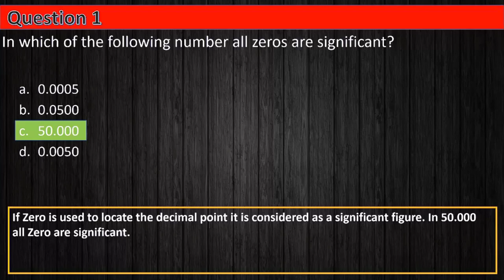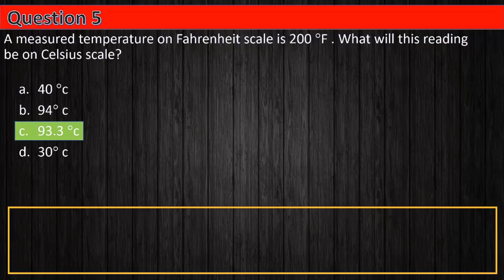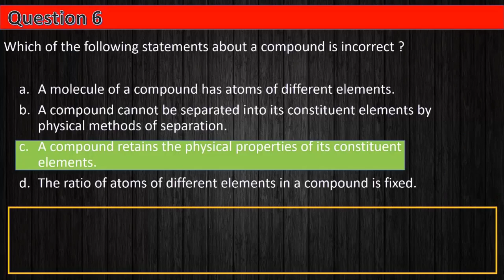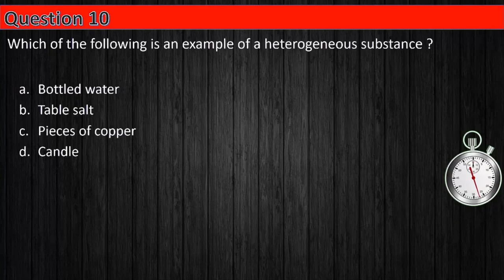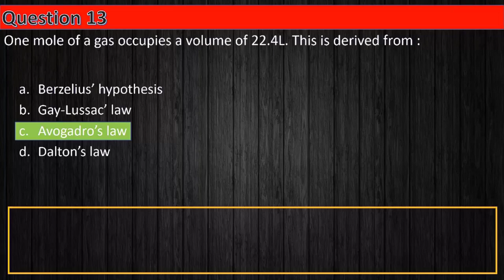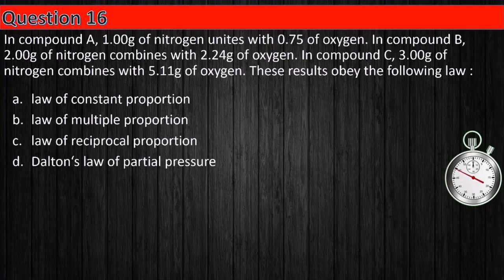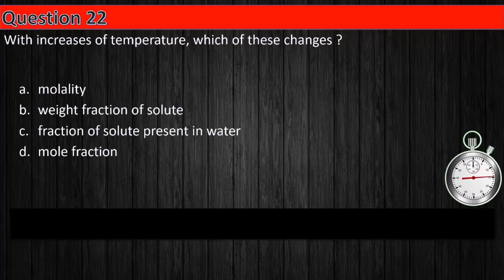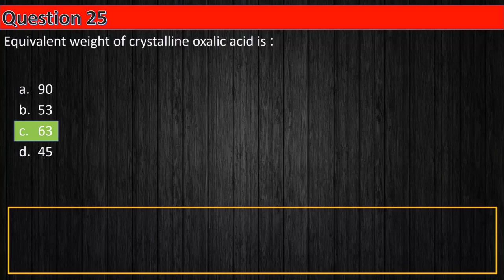CLASS XI MCQs for NEET || Chemistry || Some Basic Concepts of Chemistry MCQs || by Shiksha House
CLASS XI Chemistry MCQs for NEET, Chemistry, Some Basic Concepts of Chemistry MCQs, by Shiksha House

This CLASS XI Chemistry MCQs for NEET, Chemistry, Some Basic Concepts of Chemistry MCQs, by Shiksha House with explanation which is very interesting and easy to understand way of learning by Shiksha House. Shiksha House is an Education related Channel to teach CBSE, ICSE, NCERT and state board lessons. Shiksha House uploads videos of all Subjects of Secondary, Higher secondary Education. Shiksha House teaches in very interesting way with easy to understandable 3d Animated Video Lessons. For Physics 12